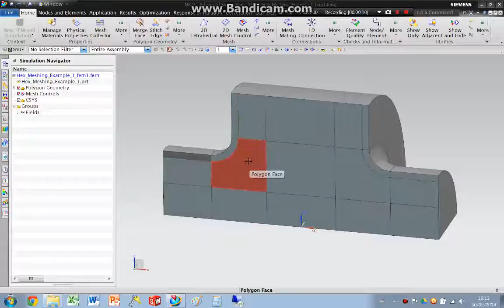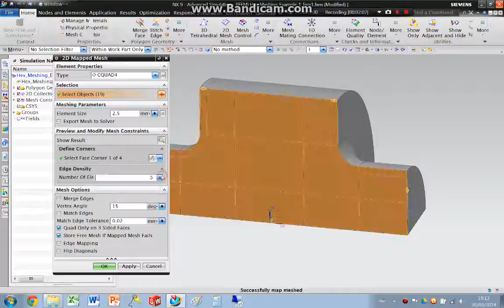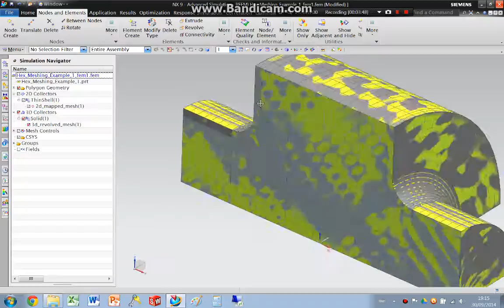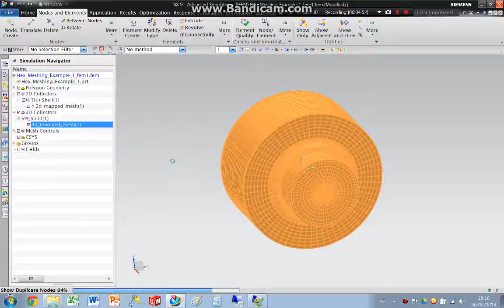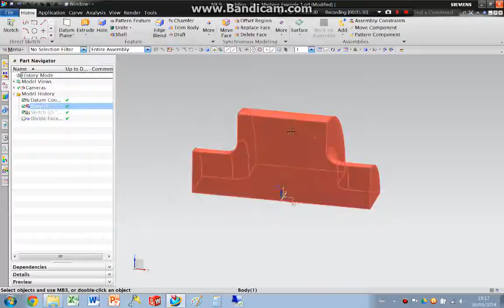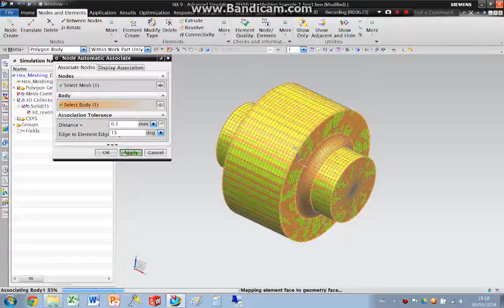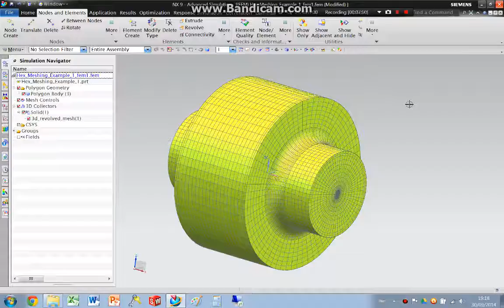NX Hex Meshing Example 1 Part 2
Hex Meshing Example Using Siemens NX